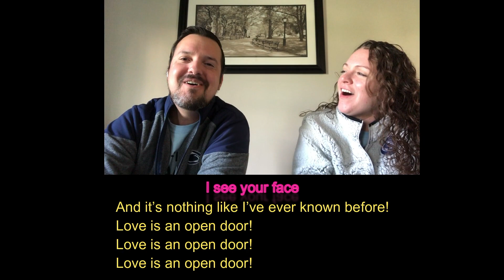SRP Sing with Me-"Love is an Open Door"-Adam and Alyssa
Join Steel River actors as we sing along to some of your favorite tunes!